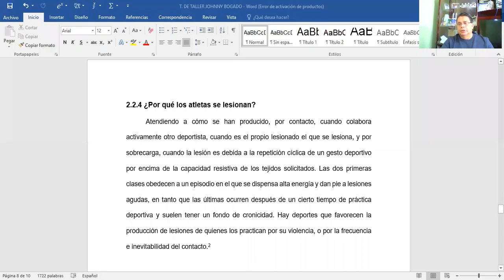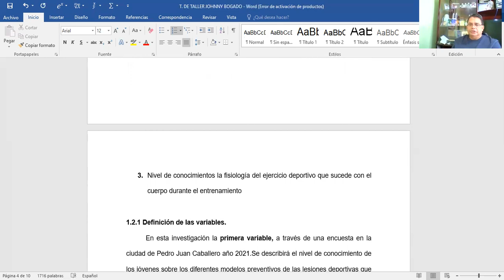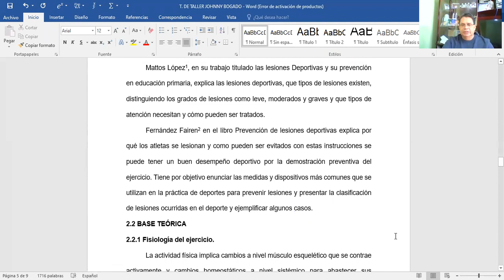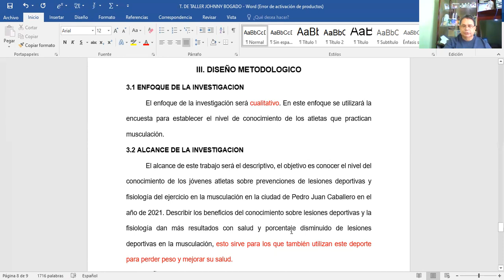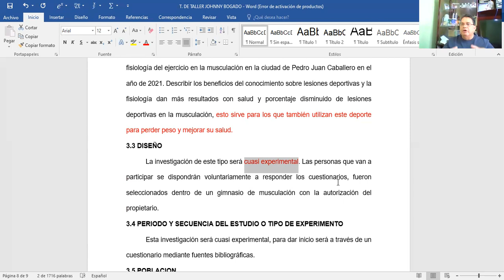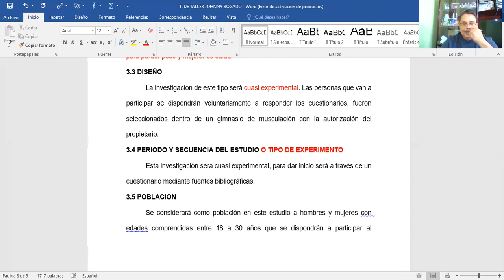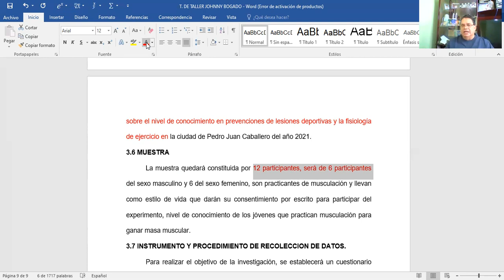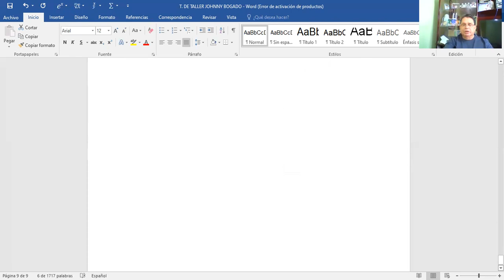VÍDEO REVISIÓN TALLER DE GRADO. Johnny